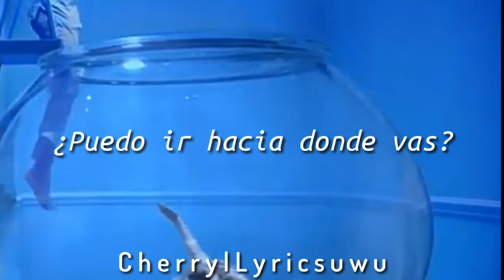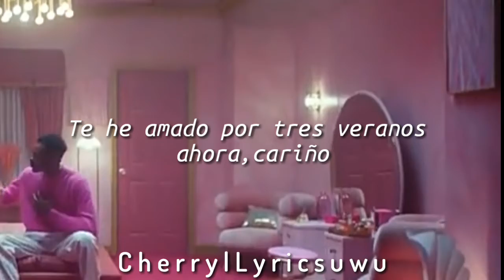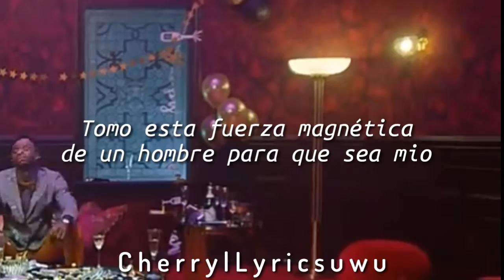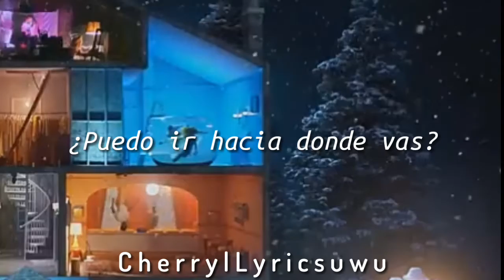Taylor Swift- Lover (español+video)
Lyrics:

We could leave the Christmas lights up till January
And there’s a dazzling haze
A mysterious way about you, dear

And ah, take me out

We could let our friends
Crash in the living room
This is our place, we make the call
And I’m highly suspicious
That everyone who sees you wants you
I’ve loved you three summers now
Honey, but I want them all

Will you please stand?
With every guitar string scar
On my hand
I take this magnetic force-of-a-man
To be my lover
My heart’s been borrowed
And yours has been blue
All’s well that ends well
To end up with you
Swear to be overdramatic
And true to my lover
And at every table
I’ll save you a seat, lover